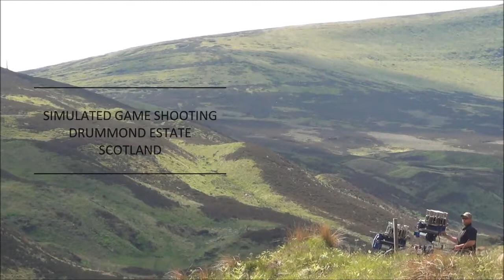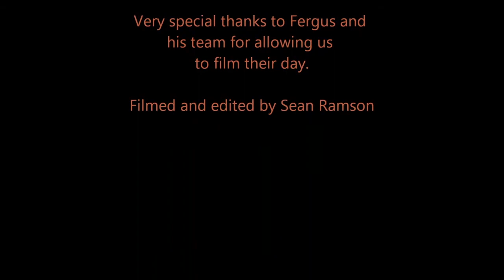Simulated Game Shooting - Drummond Estate, Scotland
Our Simulated Game Shooting can be arranged to suit your requirements. If you would like more information please just contact us at the Drummond Estate Office or fill in our online enquiry form where we will be more than happy to help.

Tel:

Mob:

Fax:

Address:
Drummond Estates
Estate Office
Muthill
Perthshire
PH5 2AA